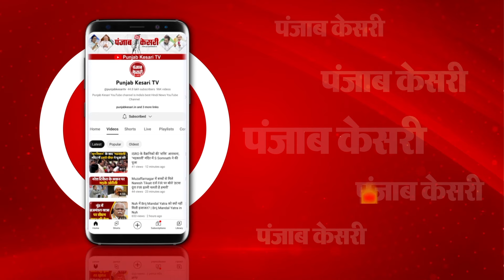Lucknow में लड़की से छेड़खानी केस में बड़ी कार्रवाई, चौकी इंचार्ज समेत कई पुलिसकर्मी सस्पेंड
लखनऊ में लड़की छेड़खानी का केस

 4 आरोपियों को गिरफ्तार किया गया

चौकी इंचार्ज समेत कई पुलिसकर्मी सस्पेंड

चौकी पर मौजूद सभी पुलिसकर्मी सस्पेंड

DCP, एडिशनल डीसीपी, ACP को हटाया गया

कल महिला के साथ की गई थी बदसलूकी